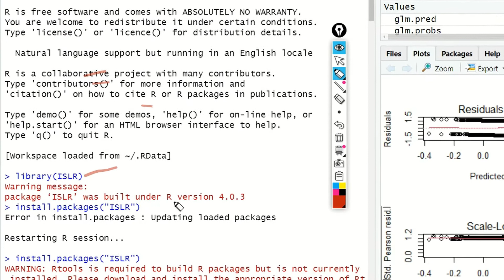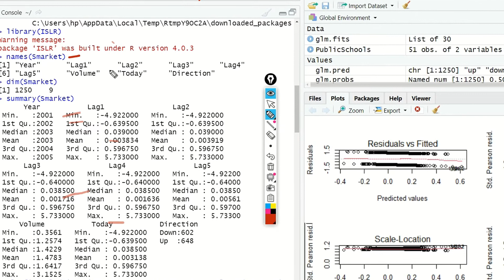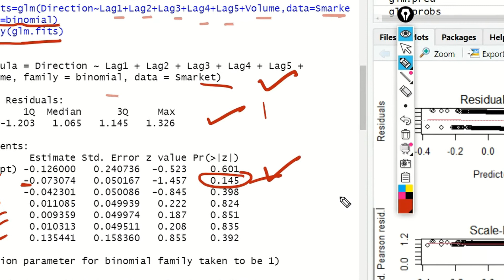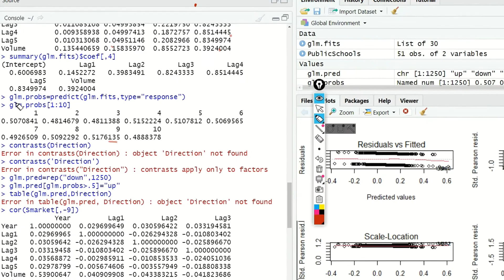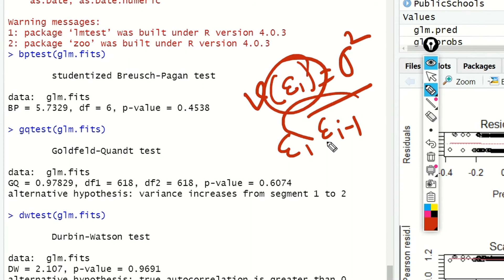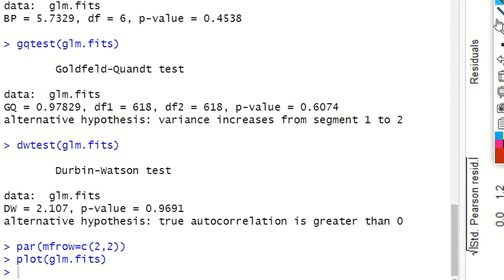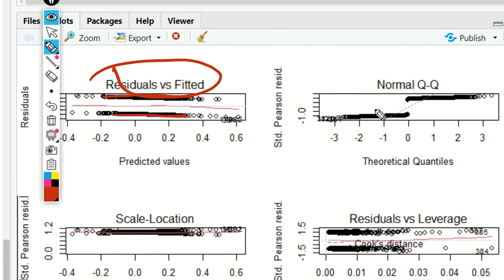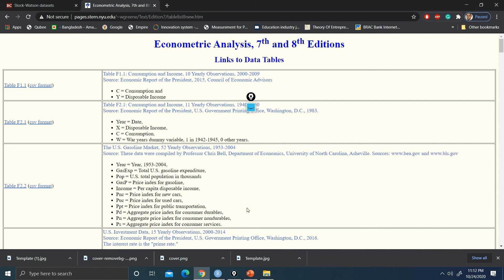Regression Diagnostic in R||Logistic Regression Model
In this video, I try to highlight Different Regression Diagnostic tests in R software. You can use this data source for practice.

Econometric Analysis, 7th and 8th Editions Links to Data Tables